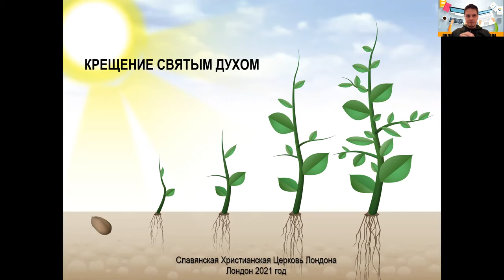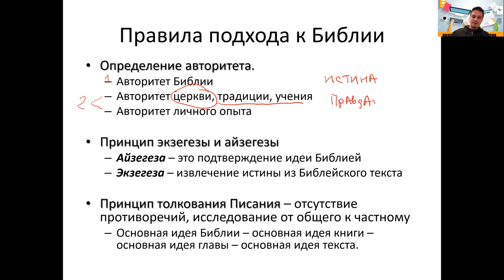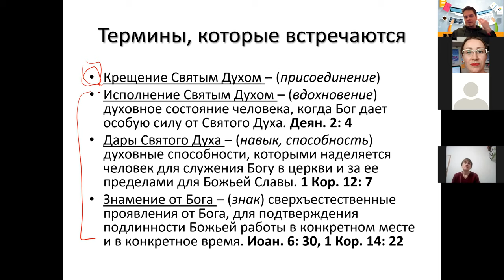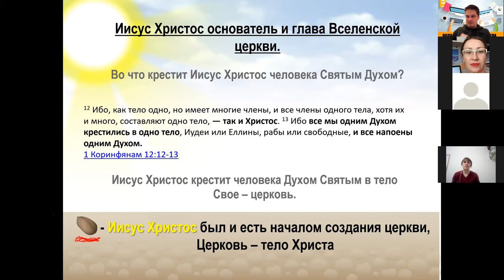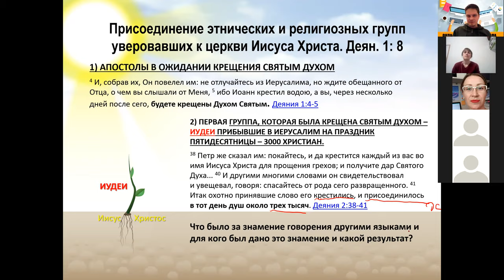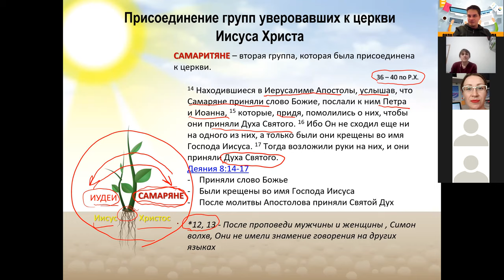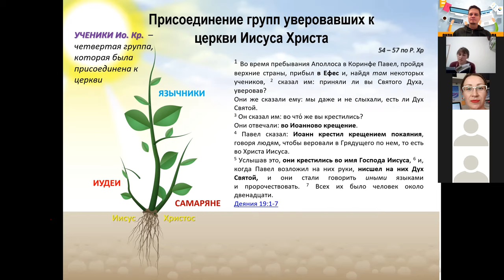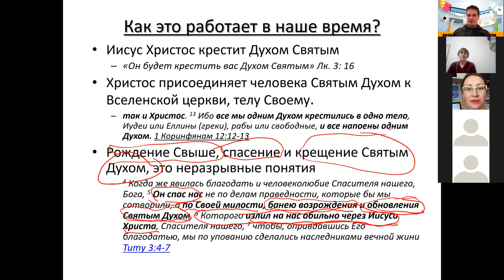Урок 21 Крещение Святым Духом. Образование первой церкви.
Семинар был проведен в рамках программы Онлайн Библейской школы.

В подготовке к семинару использовались материалы Доктора Черлза Стенли и Доктора Сергея Викторовича Санникова.

Ведущий: Чернов Сергей (B.Th., M.A. in Th.)
Пастор - миссионер Славянской Христианской церкви Лондона (LSCF), сотрудник британской христианской мисси Co - Mission.
ПОДДЕРЖАТЬ ПРОЕКТ ВАШИМИ ПОЖЕРТВОВАНИЯМИ!
Банковский перевод для жителей Великобритании и Европы:
Банк: HSBC
40-43-26
42200775
Назначение платежа: GIFT
Перевод через платежьную систему Pay Pal

Онлайн Библейская Школа

Начиная с 1 сентября 2020 года начались занятия в ОБШ, для того, чтобы наши онлайн встречи среди недели принесли максимальную пользу, я предлагаю проводить изучение Библии последовательно, начиная с книги Бытие. Это изучение будет иметь более глубокий уровень изучения и будет иметь формат Онлайн Библейской школы (ОБШ).

Какие цели ОБШ:

1. Дать структурное понимание Библии.
2. Раскрыть Божий план спасения человека от Сотворения мира до прихода Иисуса Христа.
3. Дать более глубокое  понимание вопросов  семьи и брака, природы зла, природы греха и победы над ним, понимание смысла жизни и т.п. с Божьей точки зрения.
4. Помочь ученикам практически применять знания.

Кто может учиться в ОБШ?

Все, у кого есть желание более глубоко узнать о Боге.
Вы можете посещать встречи в качестве слушателя и в качестве ученика.
Слушатель может подключаться когда хочет и когда у него получаеться.

В чем преимущество СЛУШАТЕЛЯ?

а. Побыть в христианском общении среди недели.
б. Он подключается, когда хочет.

В чем преимущества УЧЕНИКА школы?

а. Он получит структурное понимание Библии, а не хаотичное (как это было до этого)
б. Он будет вести конспект, записями которого он может потом воспользоваться в жизни.
в. Заложить основу христианской веры.
г. По окончанию курса обучения, он получит в ПОДАРОК юбилейное издание Библии на русскоя языке.
д. Сертификат выпускника ОБШ

Как будут проходить занятия?
- Занятия будут проходить один раз в неделю.
- Продолжительно урока 2 часа.
- Первый модуль будет состоять из 30 уроков.

Если у вас есть вопросы и желание присоединиться к школе пишите мне личное сообщение🙂